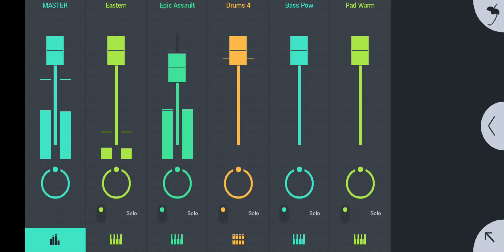01-23-21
FL Studio Mobile Studio Recording